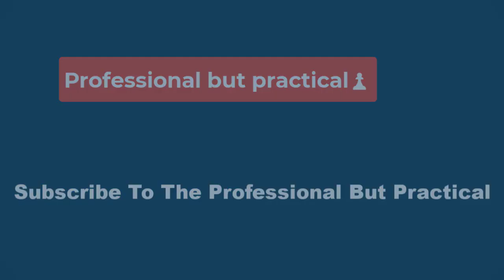🏀 Dallas Wings vs. Atlanta Dream: WNBA Playoffs First Round Game 2 , Record ATS, Home/Road Split 💥🏀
Wings Home/Away Splits
The Wings have scored at a higher clip when playing at home than on the road in the 2023 season (88.3 at home versus 87.4 on the road), and have also allowed more points in home games than away from home (86.7 opponent points per home game versus 83.2 on the road).
In home games, Dallas averages the exact number of rebounds as on the road (38.7), while it allows its opponents to pull down two fewer boards in home games than in road games (31.1 at home, 33.1 on the road).
The Wings average 1.7 more assists at home compared to on the road in 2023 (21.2 at home, 19.5 on the road).
So far in 2023, Dallas has turned the ball over more at home than on the road (13.8 turnovers per game at home versus 12.4 on the road), and has forced fewer turnovers at home than on the road (13.3 per game at home versus 13.9 on the road).
In 2023 the Wings are averaging 6.2 made three-pointers at home and 7.4 away, while shooting 29.4% from deep at home compared to 33.9% away.